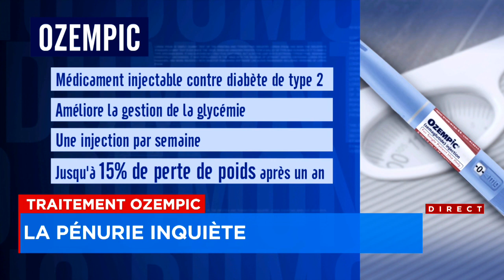«Je ne pensais pas que ce serait difficile de même»: des Québécois privés d'Ozempic craignent de rep